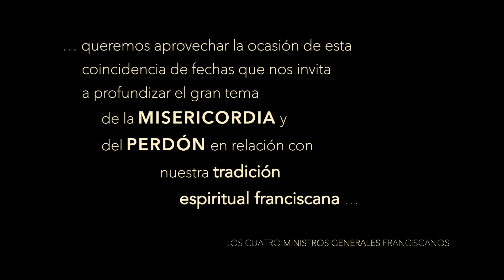VIII Centenario del Perdón de Asis Carta de los 4 Ministros generales